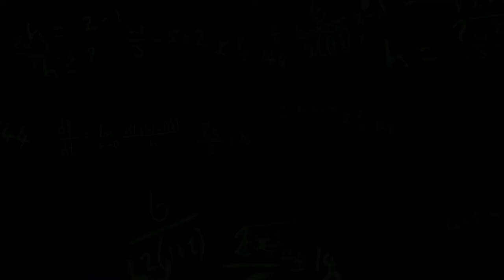Top 10 Albums on Metal Blade Records (1983–1993)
The Metal Equation ranks the Top 10 albums on Metal Blade Records from 1983–1993. Some previously unpublished and rarely-seen photos are included throughout the video.